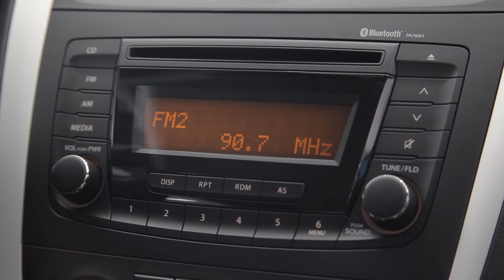Suzuki Celerio BVA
La SUZUKI Celerio BVA explorée en détail par Automobile.tn